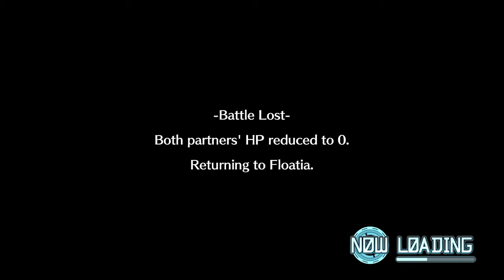Digimon World: Next Order Part 69 - Commentary - Darkdramon's Punching Quest! Justimon Appears!?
"Digimon World" Next Order Walkthrough / Playthrough Gameplay guide

"Digimon World" gameplay returns with "Digimon World: Next Order" where Digimon must once again be brought together to build up a powerful city in order to raise a warrior strong enough to defeat evil Digimon in the Digital World! Let's Play Digimon World!

Playstation 1's Digimon World is an all time favourite game of mine, and my favourite monster raising game of all time. It was near perfect. Now I get to try a new Digimon title and see how the modern era of Digimon holds up against the all time classic PS1 original. Digimon World: Next Order has a lot to live up to.

With new Digimon, fusions, places to visit, human characters, voice acting and having two partner Digimon instead of one, it's a pretty refreshing title in the Digimon series. The combat is also refreshed with Digimon not just passing on their moves to a new generation once they fade away, but a piece of their stats, too. Meaning; baby Digimon will be born with power once exclusive to Champion, only to break new limits and obtain new heights in their abilities later.

The Digimon of Digimon World: Next Order all have their own personalities and reasons for being who they are, but each one of these lovely NPCs need a place to live, and what better place than your own little village? But some of these new and cool Digimon a pretty scary with the power they hold, so a lot of time will be spent at the gym building up the power to due combat with these demi Gods!

While a blind playthrough, i'm no Digimon Rookie. This Digimon World: Next Order playthrough will be a 100% city completion run; nobody will be left behind. Enjoy!

More on Digimon World below!

Digimon World: Next Order is a role-playing game set in an open world environment and played from a third-person perspective where players take control of a human character who is accompanied by two partner Digimon. The player chooses from ten possible starting companions at the beginning of the game, who grow and evolve throughout the course of the story by taking part in battles and interacting with their owner. Players can increase the bond between their Digimon and themselves by praising, scolding, feeding, or offering items. Together, they travel through various environments completing objectives and advancing the story by interacting with non-player characters and battling enemy Digimon they encounter in the field.

Battles themselves take place in real-time when an enemy creature is touched, which causes a circular-shaped battle area to appear which each partner is free to move within. The companion Digimon act automatically through an assigned AI strategy while the player can halt combat to issue commands or use restorative items. Players can switch between either partner in battle to issue specific commands or instigate a special evolution where both Digimon temporarily merge. After battle, their Digimon's stats are increased, making them stronger. A total of 217 obtainable Digimon creatures are available in the Japanese version of the game. With a further 15 added to the western version of the game, taking the total to 232.

My original Digimon World 1 playthrough for PS1 -